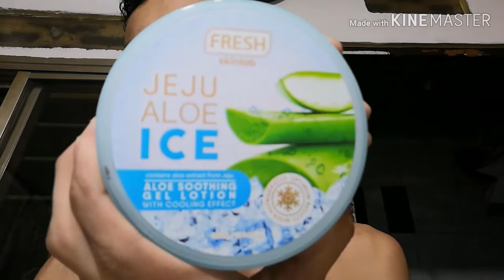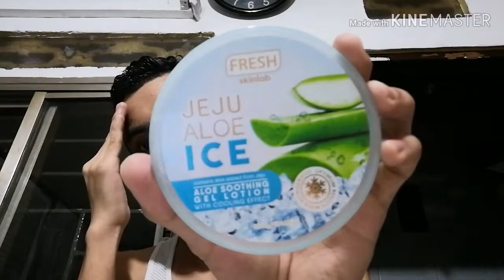Perla Effective ba? (paano nawala ang malalaking pimples ko) Skincare night routine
This is my routine every night

Pls watch